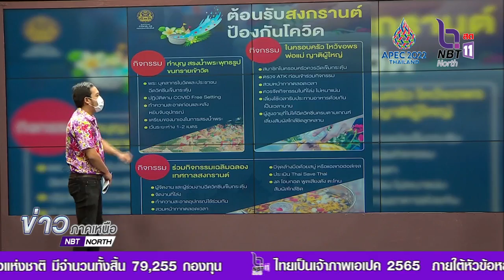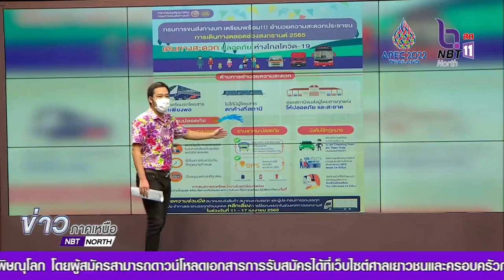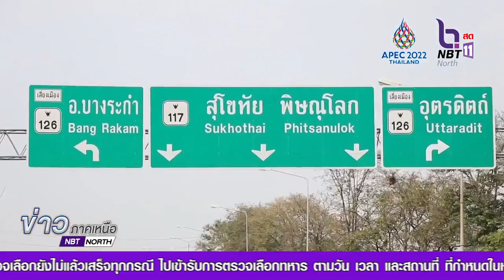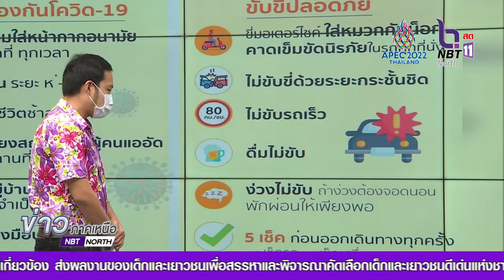NBT NORTH HOT ISSUE สงกรานต์สุขใจ กลับบ้านปลอดภัย